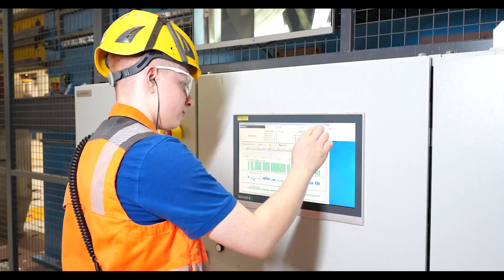Dein Weg bei der Papierfabrik Palm in Aalen, Eltmann und Wörth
PALM ist ein erfolgreiches mittelständisches Familienunternehmen mit Stammsitz in Aalen. Mit 4.200 Beschäftigten in 34 Betrieben sind wir in Europa ein führender Anbieter von Wellpappenrohpapier und grafischen Papieren aus 100 % Altpapier sowie Wellpappenverpackungen.
Besonders großen Wert legen wir auf modernste Technologien, Innovationen, nachhaltiges Denken und Handeln sowie auf ein gutes Miteinander. Wir sind ein verantwortungsbewusstes und motiviertes Team, in dem Arbeiten Spaß macht und deine Talente gefördert werden. Bei uns erhältst du eine qualitativ hochwertige und abwechslungsreiche Ausbildung in einem zukunftsorientierten Familienunternehmen.

Mehr Einblicke in den Ausbildungsalltag bei PALM findest du in diesem Video.